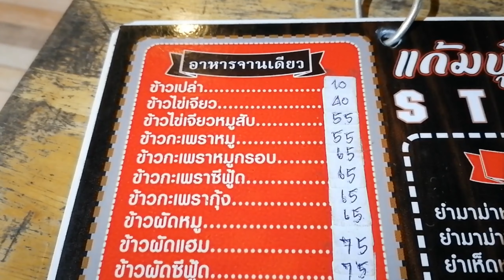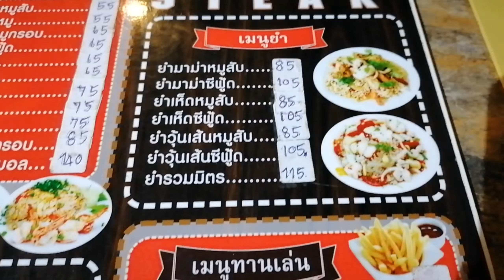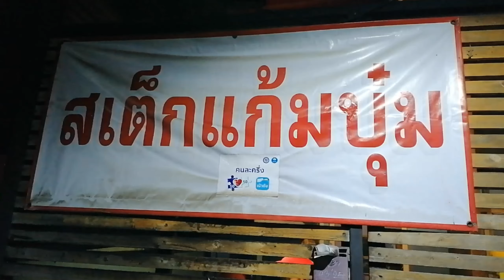แก้มบุ๋ม STEAK ภูเก็ต [ 13 Dec 2022 ]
แก้มบุ๋ม STEAK
ร้านปิดทุกวันอาทิตย์